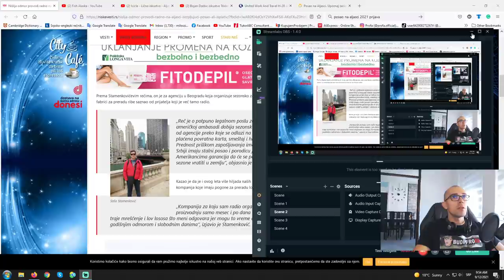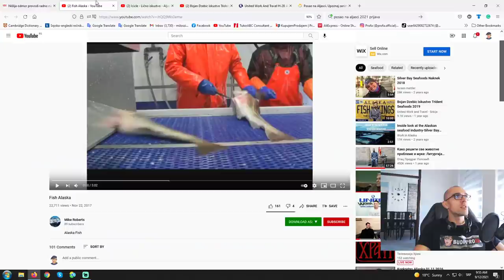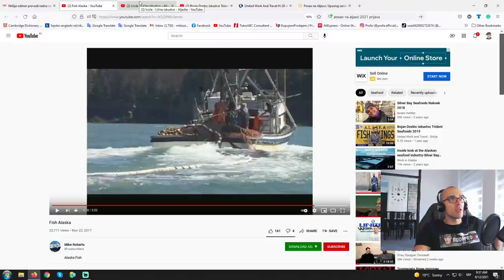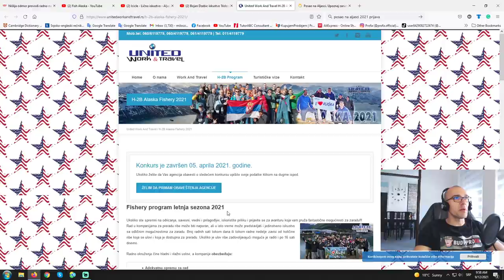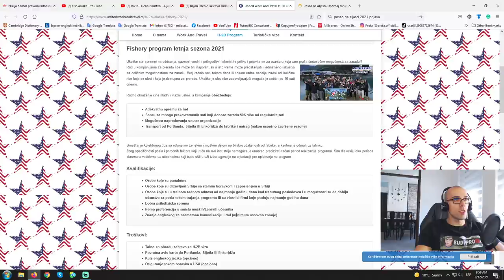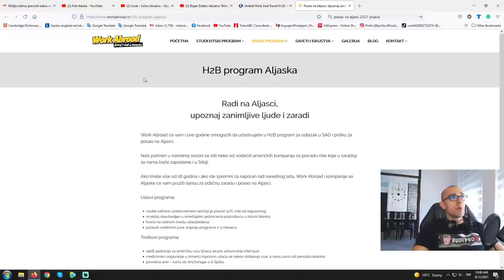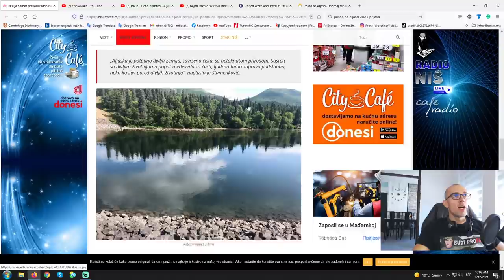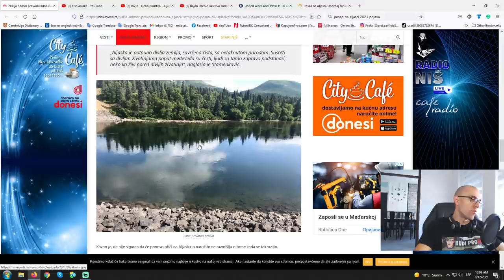MESEC DANA - ZARADA: 5.000$ - Nišlija na Aljasci - Posao: Prerada Ribe